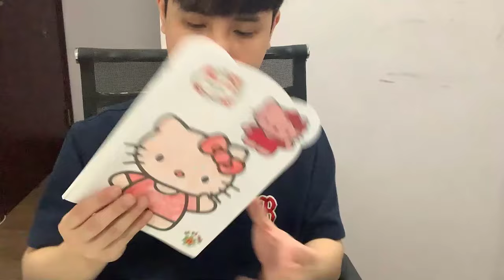Tô màu bằng màu sáp: Khám phá màu sắc và hình ảnh